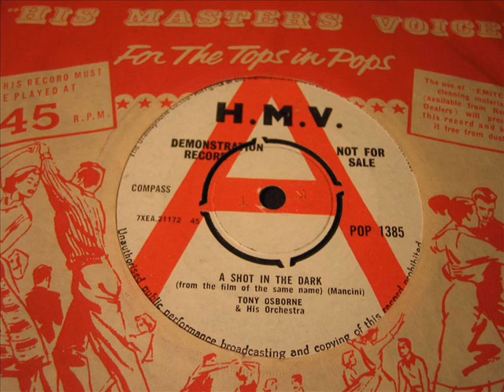Tony Osborne & his Orchestra A shot in the dark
Unusual treatment of this classic track !  DJ My Friend Jack.